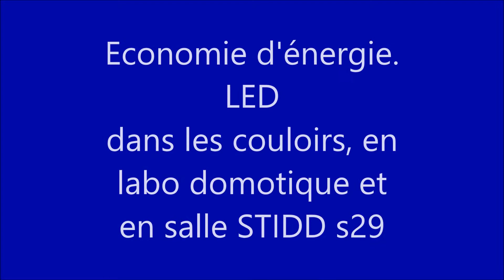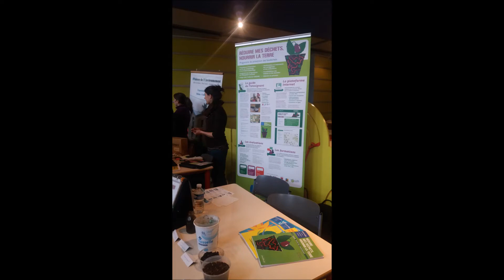E3D LPO Marcel Cachin 2016 LG cérémonie avec B Gilles rectrice et Jean Max Gurault Inspecteur